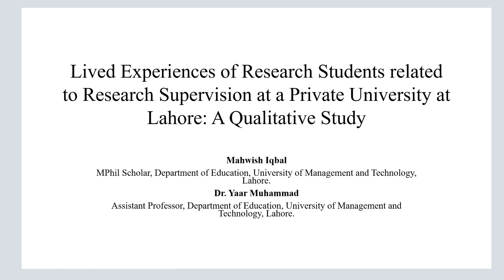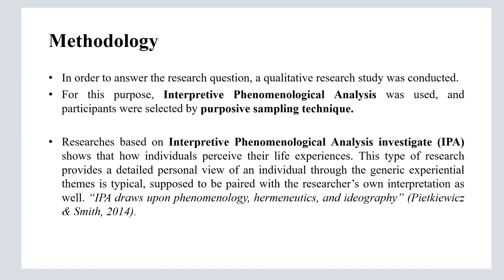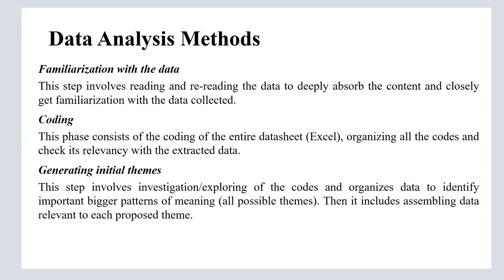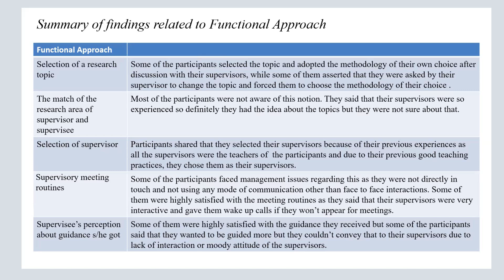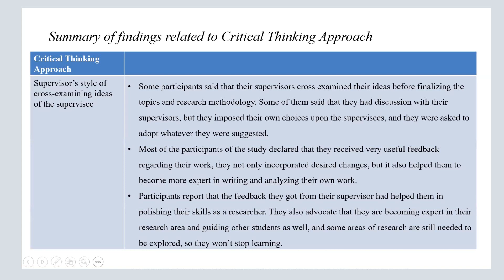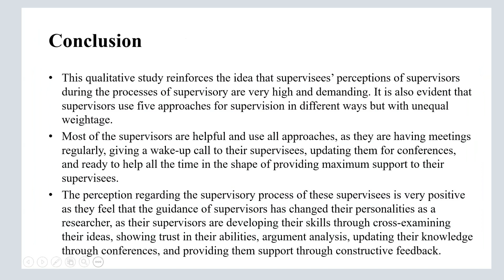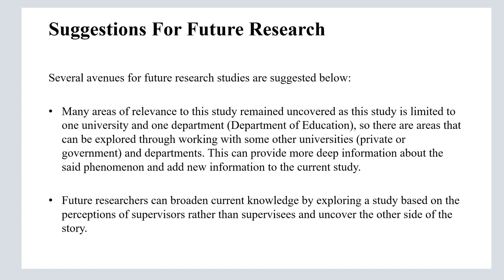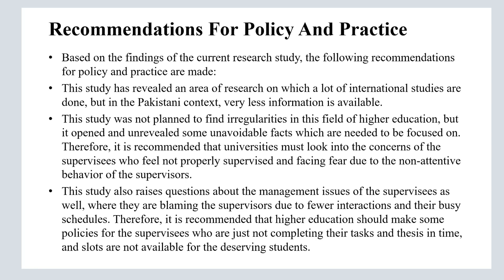MPhil Thesis Defense Presentation 8 | Mahwish Iqbal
Mahwish Iqbal, an MPhil Scholar of the Department of Education, University of Management and Technology, Lahore presents her MPhil thesis research titled "Lived Experiences of Research Students related to Research Supervision at a Private University at Lahore: A Qualitative Study."